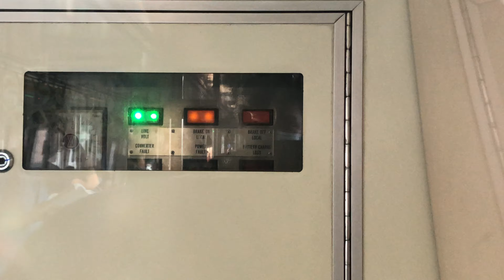⁴ᴷ⁶⁰ [Why comeback?] SMRT Trains, NSL Train Ride [CCK → Yew Tee] - Siemens C651 219/220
Date of Recording: 8 June 2021
Train: 444
Line to Destination: North South Line to Marina South Pier
Rolling Stock: Siemens Aktiengesellschaft - C651 219/220
Stretch: NS4 BP1 Choa Chu Kang to NS5 Yew Tee

UPDATE: This train has since been decommissioned and scrapped. This was the good time it ran on NSL, before being permanently removed from service in October 2022. This train has been scrapped in December 2022.

Okay... to why this train keeps coming in to NSL. I don't know why but yeah. I bet this train is going to perform more since the regen braking at car 2220 is perfectly working fine as it is.